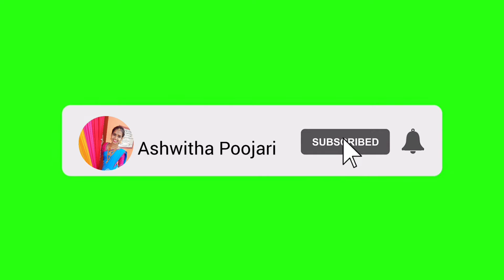Ellada daranda dindh 😊 e barsogla kodde ☔🌂🌂 burdh bayde 🤦🤦🤦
Ellada daranda dindh 😊 e barsogla kode burdh bayde 🤦🤦🤦